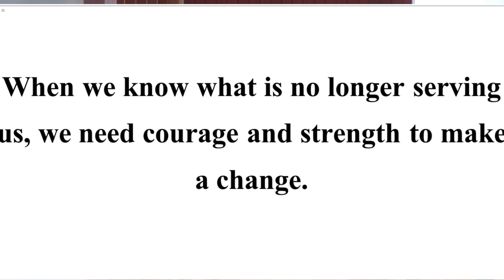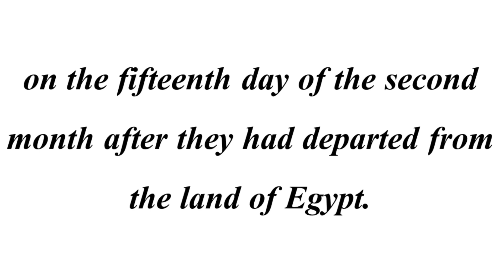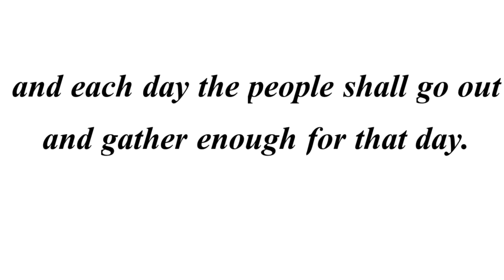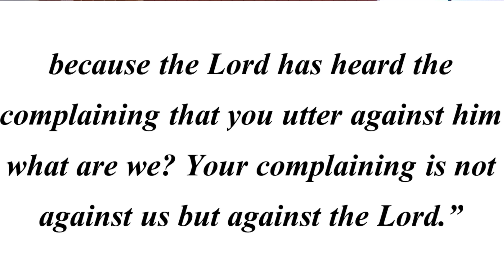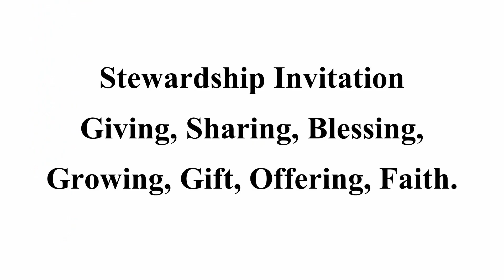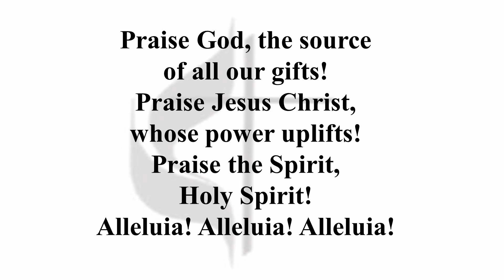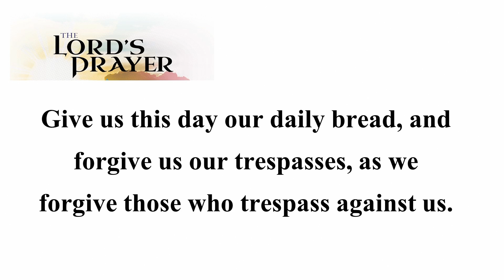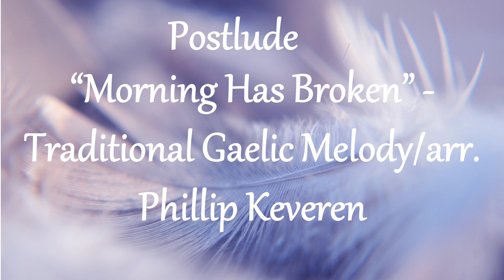Updated "Leaving Behind What We Dont't Need"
Wilmington United Methodist Church
87 Church Street
Wilmington, MA 01887